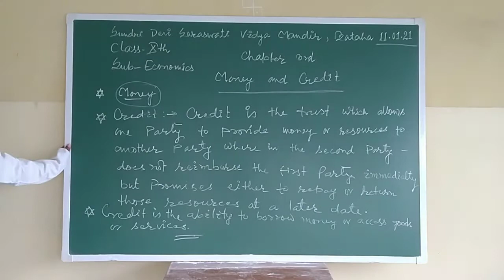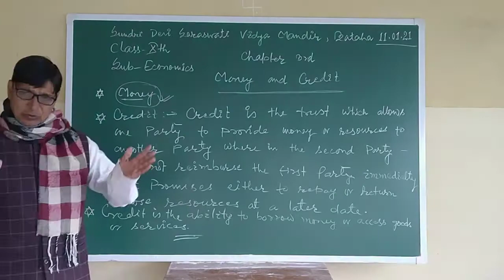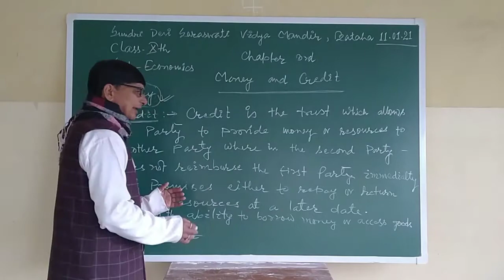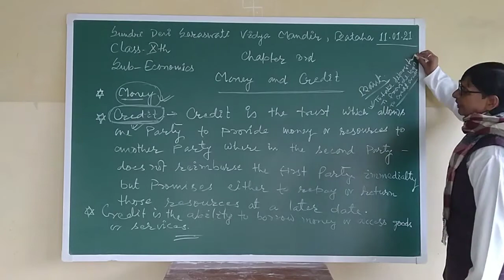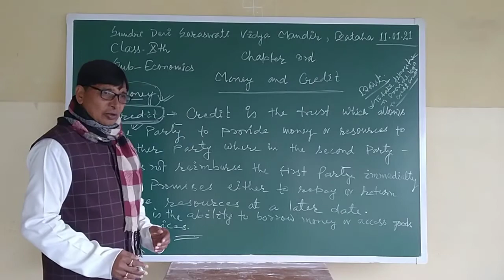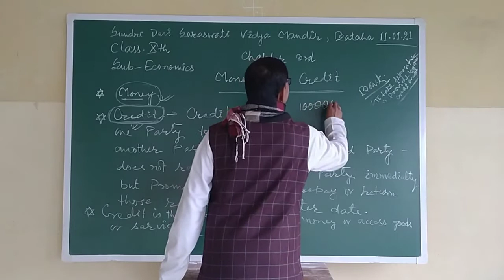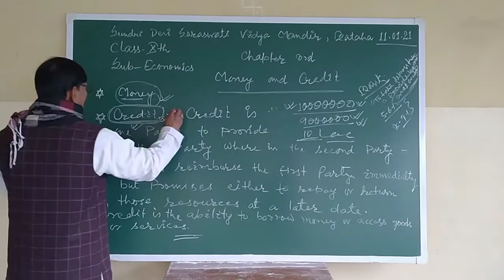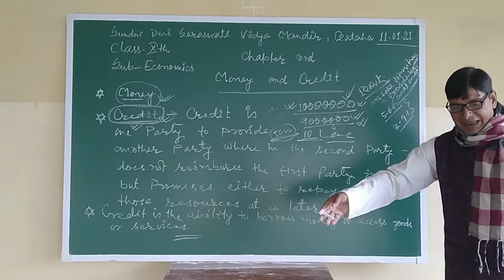SDSVM BATAHA ONLINE CLASS XTH BY SHAILENDRA MISHRA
ECONOMICS CHAPTER 3RD.